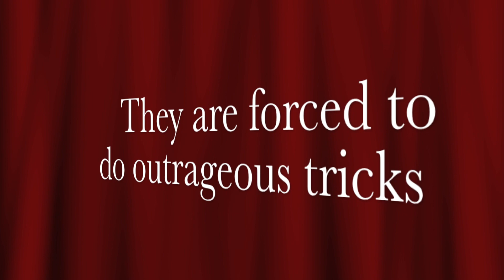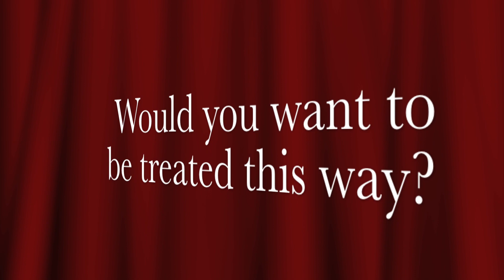Cruelty CIRCUS ANIMALS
WARNING MAY CAUSE LOSS OF FAITH IN HUMANITY!